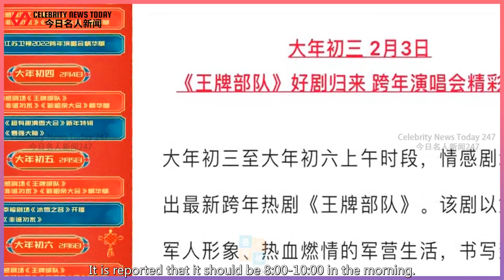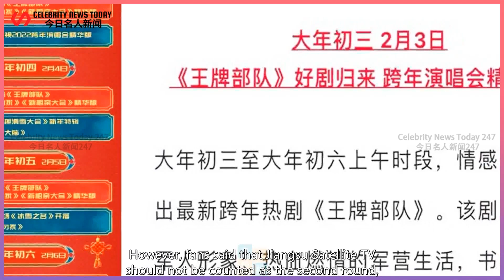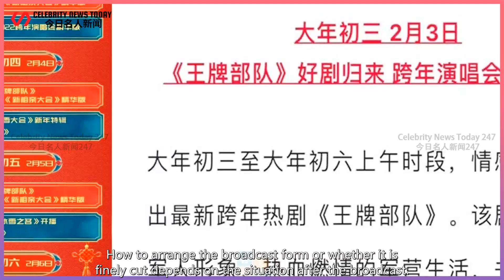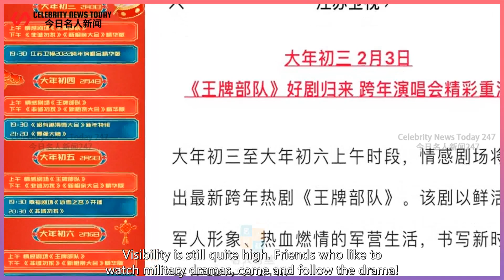Jiangsu Satellite TV's Spring Festival program is out, and Xiao Zhan's "Ace Troop" will be repl...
Celebrity News Today 247 2022/02/06 : Jiangsu Satellite TV's Spring Festival program is out, and Xiao Zhan's "Ace Troop" will be replayed on the third day of the new year ...
 Seeing the new news, starting on the morning of the third day of the new year, Jiangsu Taiwan Emoti